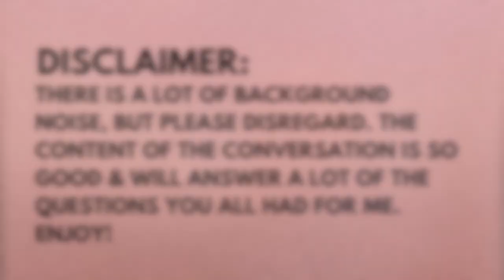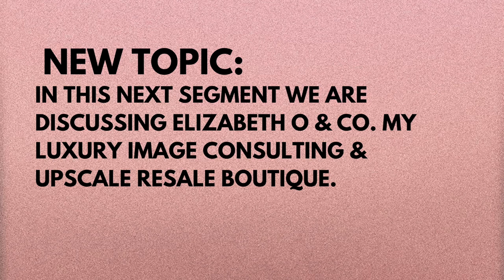BTS CHIT-CHAT GRWM | ALL THE TEA ON ME | THE ELIZABETHAN ERA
Lifestyle | Inspiration | Culture
Chapter  XXXXXVIIII
Matthew 5:16

Hey loves, here is a BEHIND THE SCENES of The Empowered Era. WATCH and LISTEN to this CHIT-CHAT GET READY WITH ME and my team of boss babes as we bring this vision to life. There are a lot of life updates and advice entailed in this video. Enjoy!

C O N T A C T  I N F O:
Snap: Lizzynomcguire

Creative Director: Elizabeth Osondu
Photographer: Jaida Brinkley